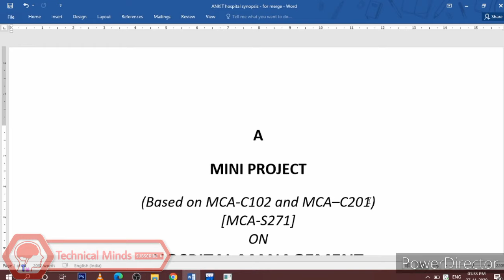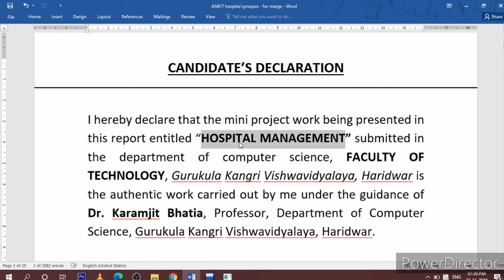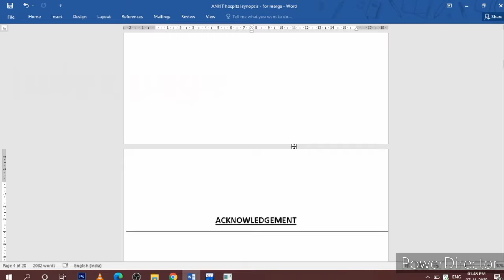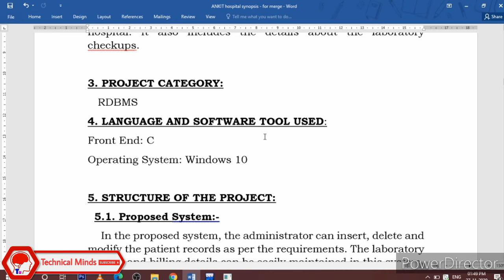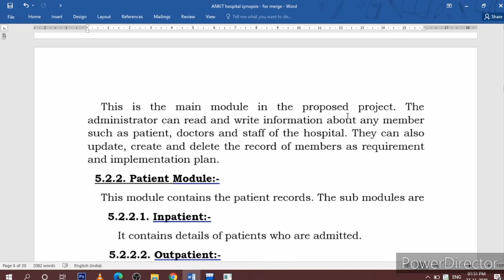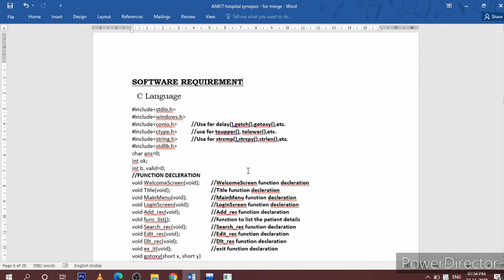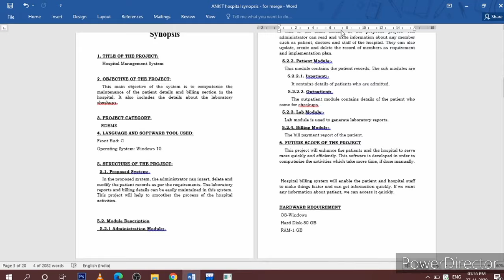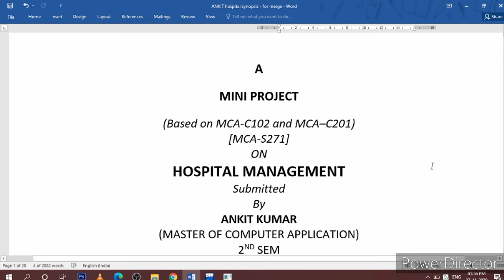how to make synopsis of project in hindi | mini project | Major project report | Synopsis Writing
How To Write Synopsis in Hindi for the mini project or major project
A synopsis or project report is a brief summary of your work or experiment. The most important thing in the Synopsis is the Topic. the project should be as per your interest. For your topic choose the appropriate title. The title should be self-explanatory, eye-catching, and should sound interesting.
The introduction should be so simple that anyone can easily understand the topic.
The next step is the Objective of the Research. It should be through the light of your whole experiment or work.

✅ Java Project | NetBeans & MySQL Using JDBC :-

✅ C Project